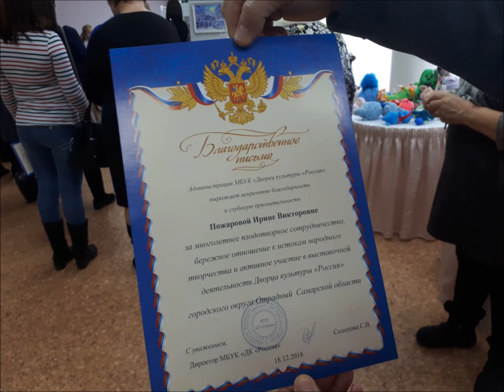Выставка// Сразу купили снеговичка!